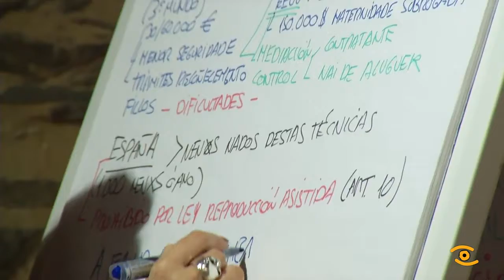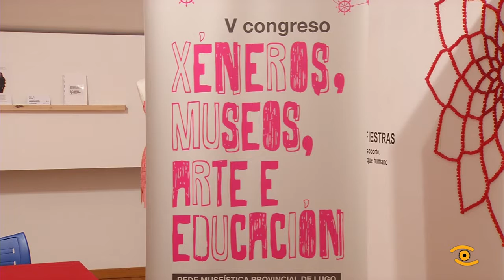Presentación V Congreso de Xénero, Museos, Arte e Educación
A cultura é unha ferramenta poderosa contra o machismo, de como empregala falarase no V Congreso de Xénero, Museos, Arte e Educación, que organiza a Deputación de Lugo a través da Rede Museística Provincial de Lugo. O Congreso desenvolverase durante tres días (do 15 ao 17 de marzo) nos catro museos provinciais. Para participar nel, virán á provincia 25 ponentes de primeiro nivel, especialistas en museoloxía, en arte e socioloxía de todo o Estado e o Director do Consello Internacional de Museos, que apoia o encontro.